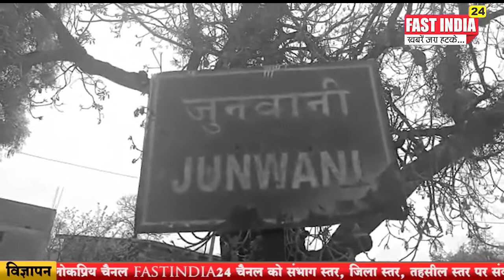|| सरकारी योजना से वंचित महिला ||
रात के अँधेरे में रहने पर मजबूर महिला
झोपड़ी में गुजर रही जिंदगी
फ़ास्ट इंडिया 24 न्यूज़ बना महिला की आवाज